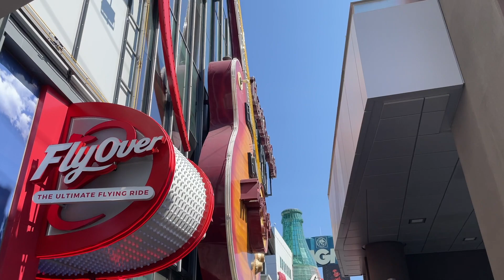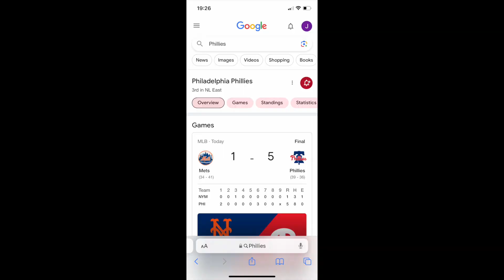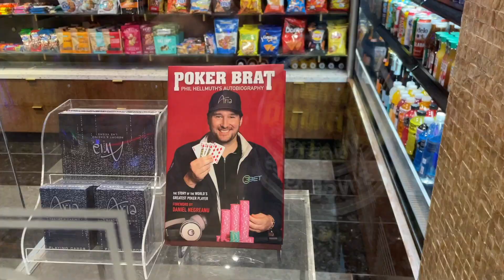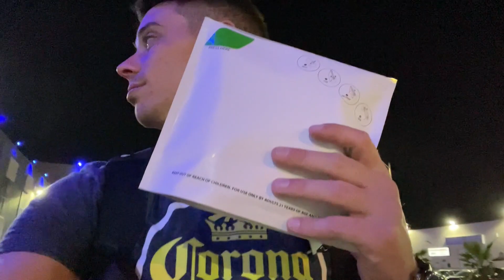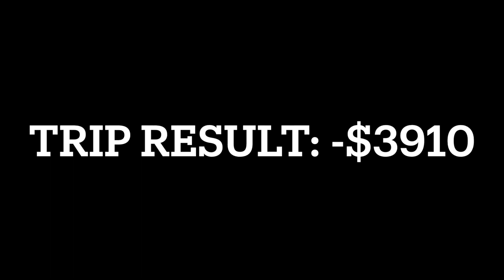WSOP VEGAS 2023: DAY 7 (South End of Strip & Cash Games Until the A.M.!)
Day 7 was our last full day in Vegas. We explored the south end of the Las Vegas Strip, and played cash games at the Venetian (surprise) until the early hours of the next morning. It's impossible to tell what time it is inside of the casino, and this was the perfect example.

Day 8 (The final day) will be posted soon, so keep a look out for it!